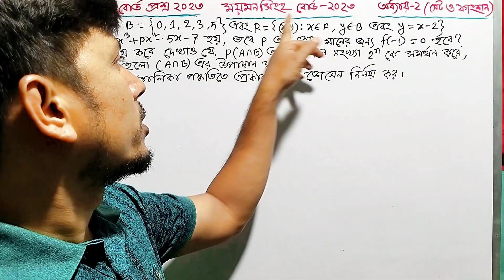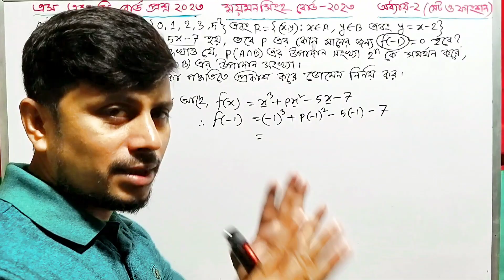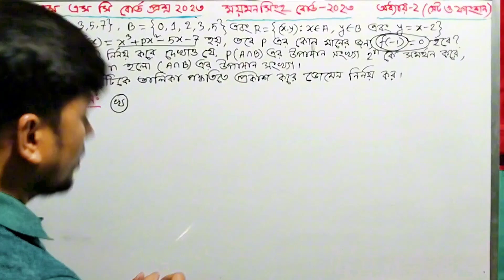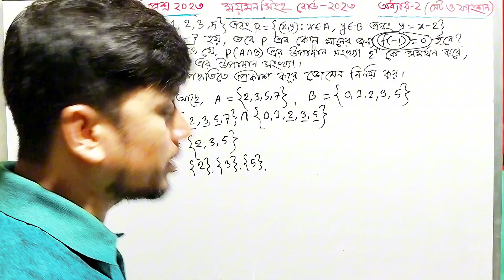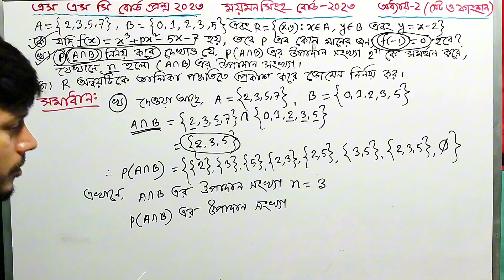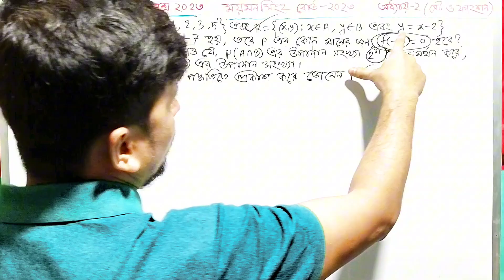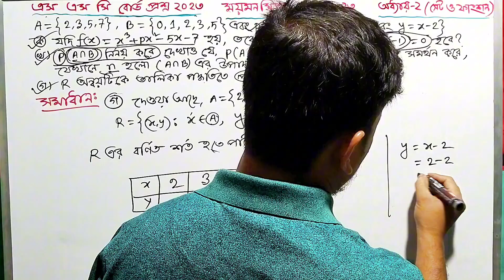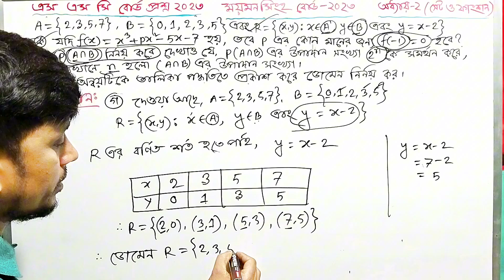এসএসসি বোর্ড প্রশ্ন ২০২৩//ময়মনসিংহ বোর্ড ২০২৩//অধ্যায় -২(সেট ও ফাংশন)//নবম দশম এসএসসি গণিত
এসএসসি বোর্ড প্রশ্ন ২০২৩//ময়মনসিংহ বোর্ড ২০২৩//অধ্যায় -২(সেট ও ফাংশন)//নবম দশম/এসএসসি গনিত//এসএসসি বোর্ড প্রশ্ন২০২৩

Ssc Math Board Question Solution 2023// Mymensingh Board 2023//Ssc math chapter 2(সেট ও ফাংশন)//nine ten

SSC board question 2023#Mymensingh board 2023#সেট ও ফাংশন nine ten ssc#ronyahmededucation অধ্যায় ২#ময়মনসিংহ বোর্ড ২০২৩

Set and function,ssc or  ssc math, ssc,